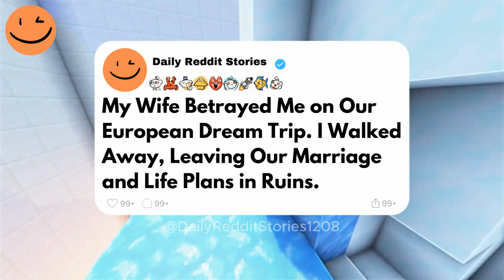My Wife Betrayed Me on Our European Dream Trip. I Walked Away...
My Wife Betrayed Me on Our European Dream Trip. I Walked Away, Leaving Our Marriage and Life Plans in Ruins.
I found out my wife cheated on me during our European trip. After years of supporting her through depression, I felt completely blindsided. Despite her apologies, I chose to end our marriage and returned home, feeling lost and betrayed. Now, I'm staying with my mom, processing everything and seeking therapy, while struggling to share the truth with friends and family. Each day feels like a battle as I mourn both our past and the future we planned.

00:00 - Intro
00:07 - Story
07:59 - Outro